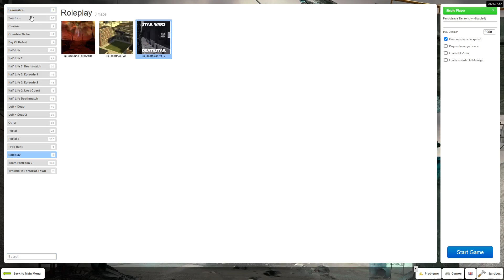Gmod Footage 3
this is a mod showcase combined with gmod footage 3 and also the bad dupes 2 will be uploaded very soon :)